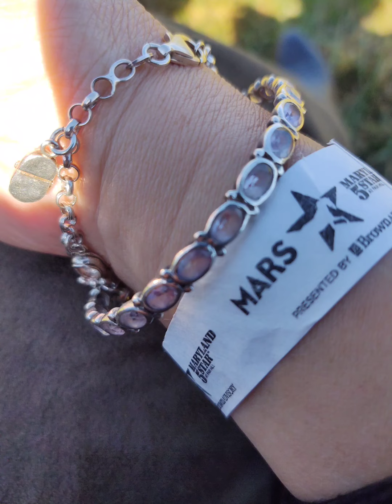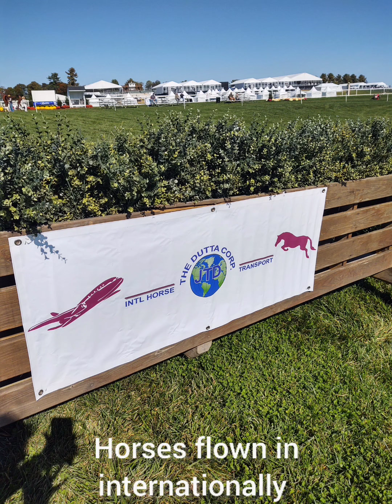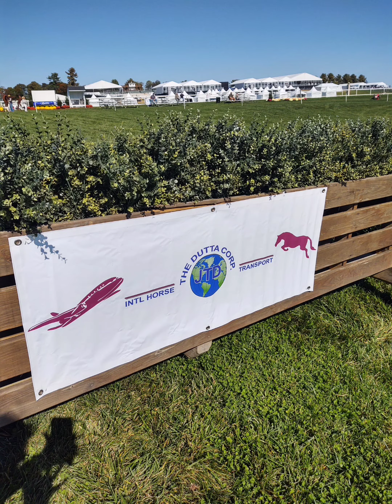Maryland 5 Stars 2022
Presented by BrownAdvisory